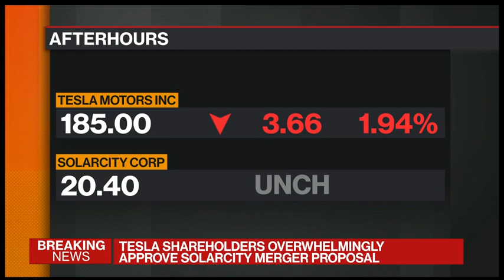Tesla Shareholders Approve SolarCity Merger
Elon Musk’s Tesla Motors Inc. officially moved beyond cars and became a clean-energy company Thursday, as shareholders overwhelmingly approved the acquisition of SolarCity Corp. The deal, valued at about $2 billion, will integrate the maker of all-electric cars and batteries with the installer of rooftop solar panels. More than 85 percent of Tesla shares voted in favor of the merger.